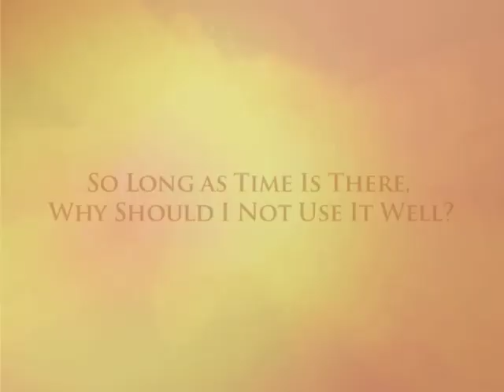So Long as Time Is There, Why Should I Not Use It Well?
In this video vignette, Paramahamsa Prajnanananda narrates a true story from India's freedom struggle where a brave young man sentenced to death stayed devoted to his spiritual practice and daily schedule even till his last day. Paramahamsaji's reminds us that we do not know how long our life is. Why then waste any moment of it? Death is a part of life, it should not discourage any spiritual seeker. We all are on the path to be united with their beloved, and we too need to be disciplined in utilizing every moment well.

Paramahamsa Prajnananandaji is a revered Kriya Yoga master who travels world over teaching Kriya Yoga and how to practice spirituality in daily lives. He is the current Guru in a long and unbroken lineage of Masters starting with Babaji Maharaj and including such spiritual giants as Yogiraj Shri Shyamacharan Lahiri Mahashaya, Swami Shriyukteshwar Giri, Shri Bhupendranath Sanyal Mahashaya, Paramahamsa Yogananda the author of Autobiography of a Yogi, Swami Satyananda Giri, and Paramahamsa Hariharananda. to learn more about the Guru and his lineage, and also about his mission.